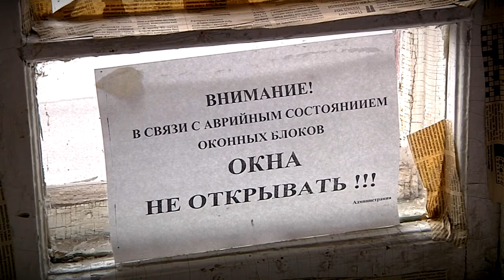Художественному колледжу имени Венецианова предстоит перееpд